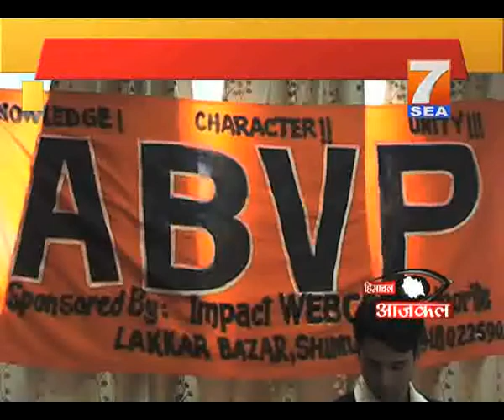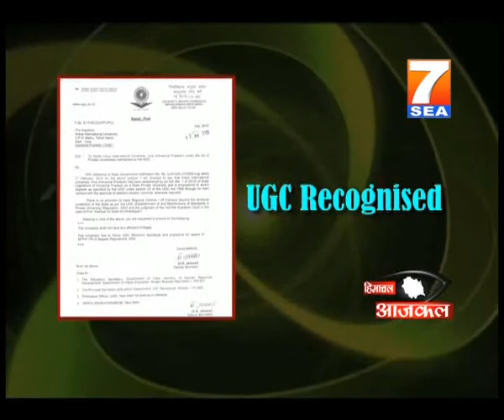7SEA Himachal Aajkal News 25 July 2012 part 1